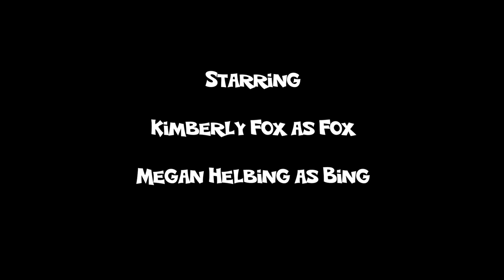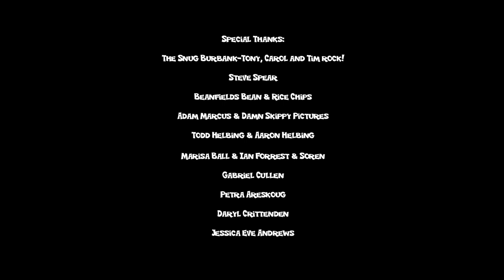FOX AND BING - Episode 101 - Girls Night - Season One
Episode 101: Fox plans a night out to get Bing back in the game, after her recent break up with Brad.

Fox and Bing follows two best friends throughout their daily lives in Los Angeles, as they navigate singlehood, relationships, and being awesome.

Executive Producers: Kimberly Fox & Megan Helbing

Directed by: Mark Hampton

Story by: Kimberly Fox & Megan Helbing

Teleplay by: Kimberly Fox & Megan Helbing and Mark Hampton

Producer: Derrick Van Peltz

Starring:
Kimberly Fox   as Fox
Megan Helbing as Bing

Ray Reynaga as Trent
Rya Meyers as Lily
Freddy John James as Brad

and Ricky Wood as The Bartender

Angelique Giantonio as Girl at Bar
Gabe Arredondo as Guy at Bar
Ryan Leigh Seaton as Girl at Bar
Stephen Rivera as Trent’s Friend
Melanie Taylor as Hot Girl
Anya Muradian as Hot Girl
Jennifer Dees as Girl at Bar

Director of Photography: Matt Fore

Editor: Mark Hampton

Associate Producers: Justin Terbeek & Jessica Lemaster

“Fox and Bing” Theme Song by: Stephen Rivera, SR Productions & Derrick Van Peltz

First Assistant Director: Eddie McGee

Key Grip: William Novy

Sound: Jacob Harrold

Sound Mixer: Erik Colvin

Hair and Make-up: Jessica Eve Andrews, Glamour On Location Daily
Colorist: Taylor Gianotas

“Rainbow N Dash” By Archie

Title Design by: Ben Clemons, Firepilot Digital

Special Thanks:

The Snug Burbank-Tony, Carol and Tim rock!
Steve Spear
Beanfields Bean & Rice Chips
Adam Marcus & Damn Skippy Pictures
Todd Helbing & Aaron Helbing
Marisa Ball & Ian Forrest & Soren
Gabriel Cullen
Petra Areskoug
Daryl Crittenden
Jessica Eve Andrews

Shot on a Canon 5D Mark III with Canon L Series Lenses